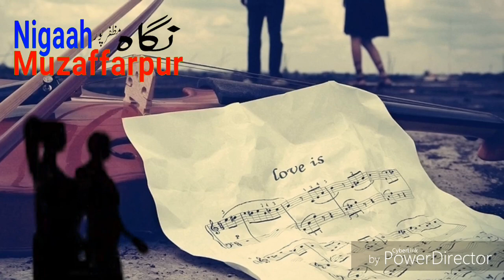Sara Qasoor Uska Tha|| Best Short Poetry||Heart Touching Poetry ||Latest Poetry